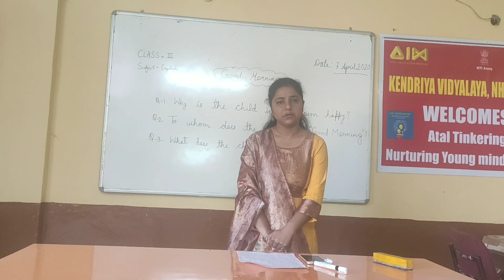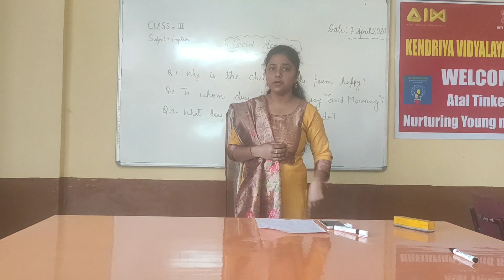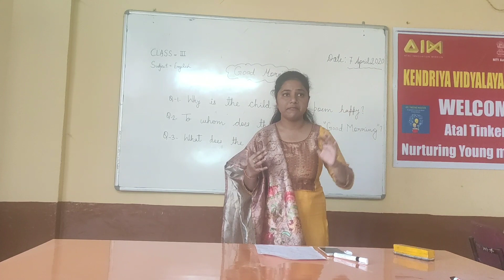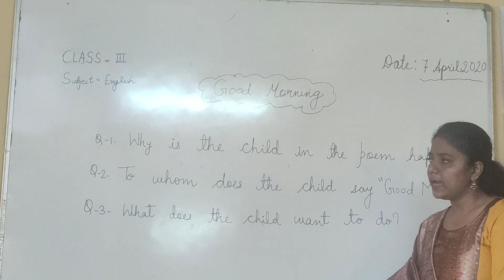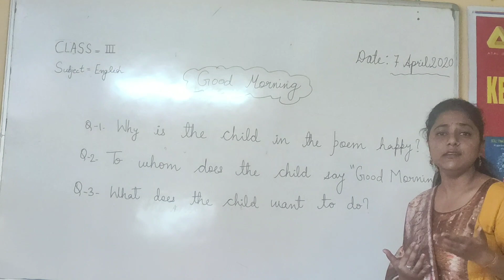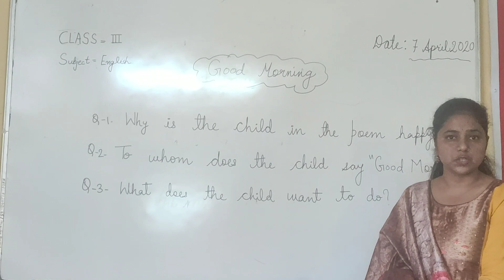KUNIKA MEHRA PRT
chapter I